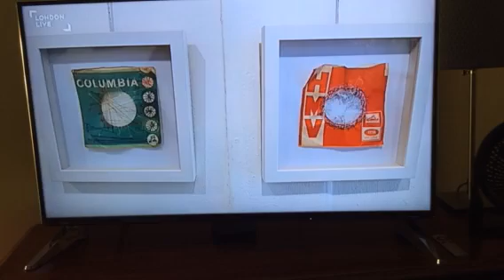Laura Harris at Niches and Nuances 2019